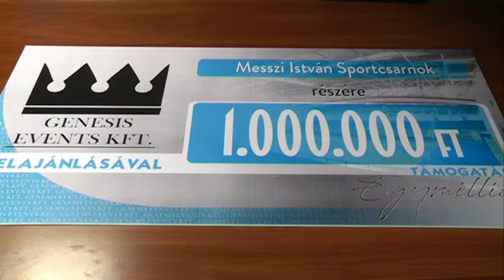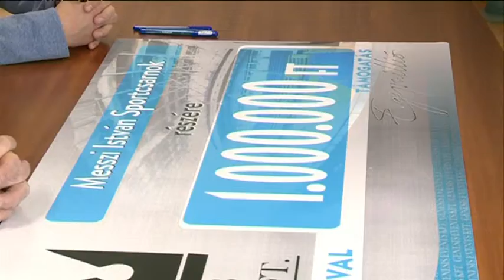Adományátadás a Messzi István Sportcsarnokban